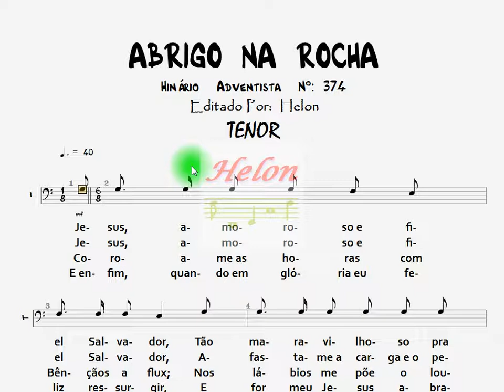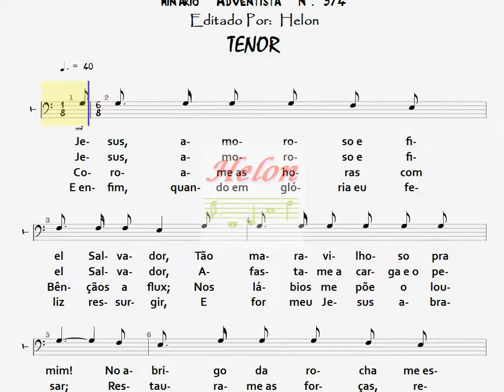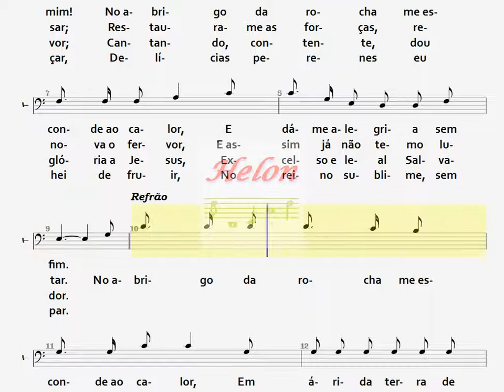3 T Abrigo na Rocha